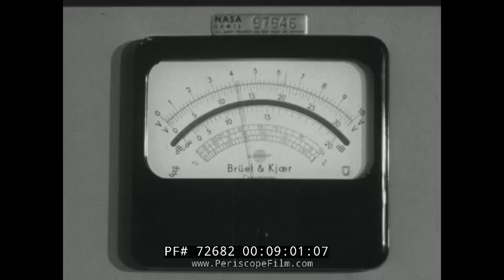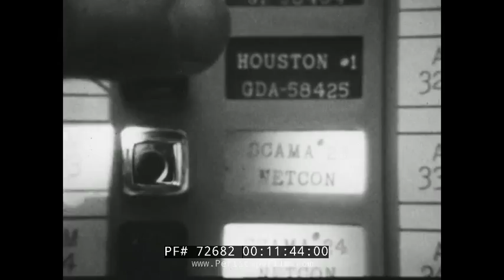1968 NASA AERONAUTICS AND SPACE REPORT APOLLO PROGRAM 72682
This recap of the year 1968 shows the end of the Surveyor Program with Surveyor 7's landing on the surface of the moon, testing at the Jet Propulsion Lab of various Mars landing systems, Antarctic research, the Pioneer spacecraft, the Orbiting Geophysical Observatory,  launching of sounding rockets,  the Radio Astronomy Explorer, the Orbiting Astronomical Observatory, testing of lifting bodies including the HL-10, tests of the X-15 and its retirement, the XB-70 program, VTOL aircraft, jet noise reduction, and at the 9:53 mark, test firings of the new nuclear powered rocket reactor.  Project Apollo is of course the major focus of the film, with four flights being made in 1968 including Apollo 5, 6, 7 and 8.